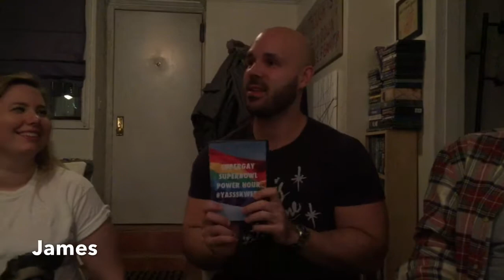Power Hour '17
One hour. 60 shots of beer. No escape